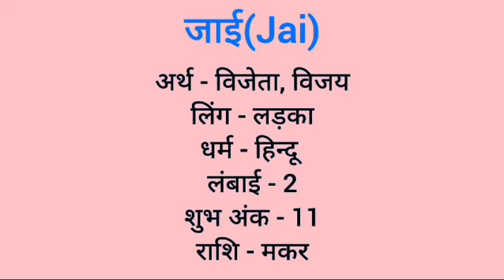Jai name meaning in hindi | jai naam ka matlab kya hota hai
Jai naam ka matlab
Jai meaning in hindi
Jai naam mane k